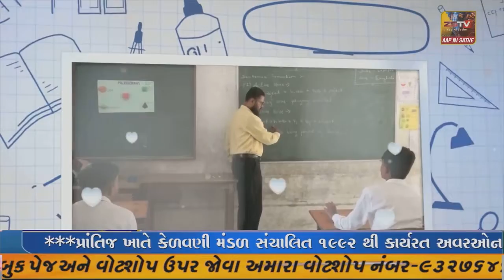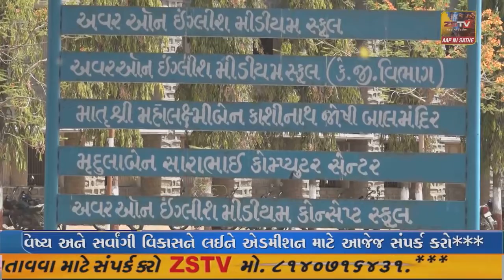ધાનેરા પોલીસ ઇન્સ્પેક્ટર શ્રી ડી વી ડોડીયા તેમજ તેમની ટીમ દ્વારા નેનાવા ચેકપોસ્ટ પર વાહનચાલકોને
ધાનેરા પોલીસ ઇન્સ્પેક્ટર શ્રી ડી વી ડોડીયા તેમજ તેમની ટીમ દ્વારા નેનાવા ચેકપોસ્ટ પર વાહનચાલકોને માસ્ક વિતરણ કરી